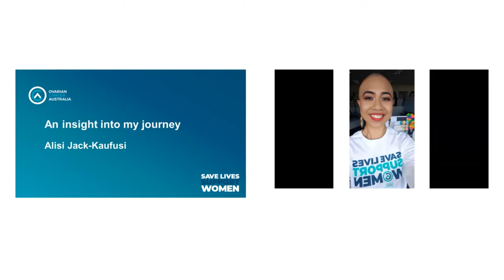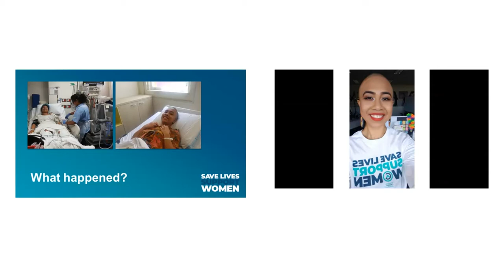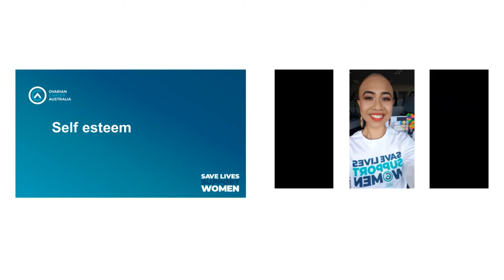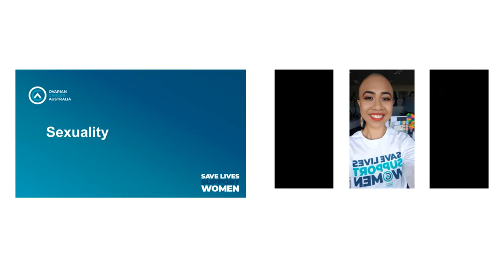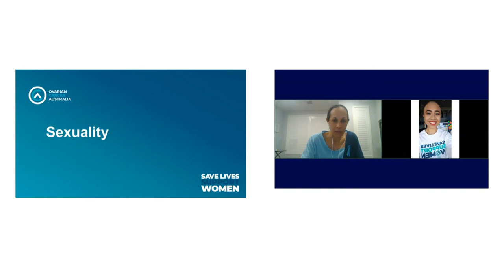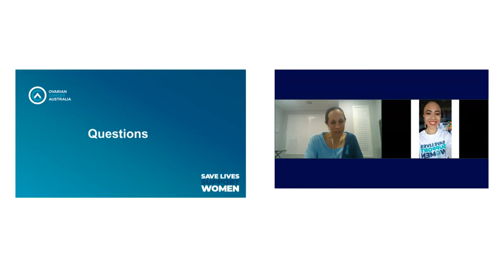Alisi Jack-Kaufusi: Love in the time of cancer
Love in the time of cancer: self-esteem, intimacy and sexuality after an ovarian cancer diagnosis.

Alisi Jack-Kaufusi is a 27 year old woman who was diagnosed with stage 3 high grade and low grade ovarian cancer in 2017. She talks about the challenges she has faced around relationships, body image, self-esteem and fertility as a result of her diagnosis and some management strategies that she has found to be helpful.